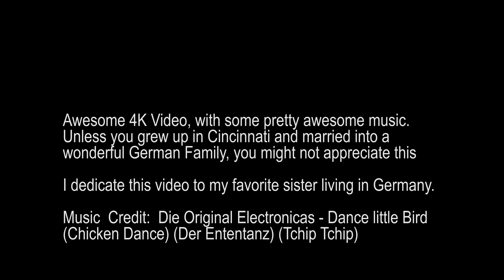IL SPILLWAY APRIL 28, 2017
I only had a few minutes and decided to have a quick up and down  look.  I was in a hurry and didn't take off with the Phantom 4 level, so the beginning of the video the horizon isn't level.  In honor of our feathered neighbors at the spillway, I chose this song.

Crack open a good German beer, relax and enjoy a song some of you have never heard before.  If you lived in Cincinnati and went to a wedding in the last 30 years, you know it well.  I've not been feeling well this week, and I flew like it today.  Safe, but bad cinematography skills.